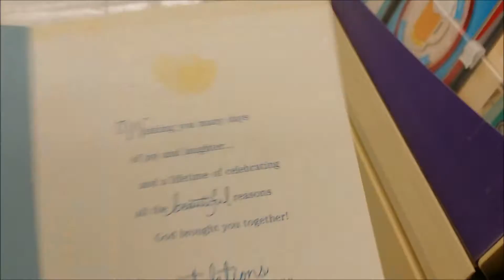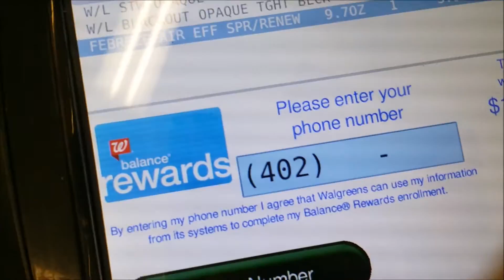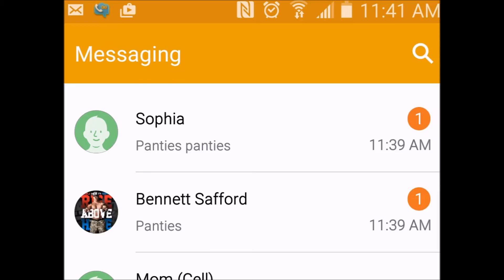STOP saying the word panties!